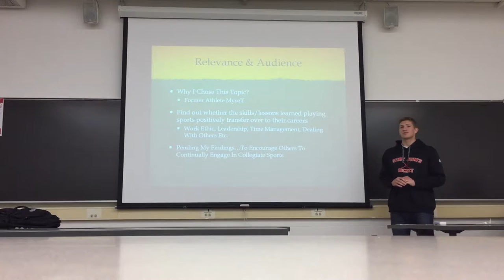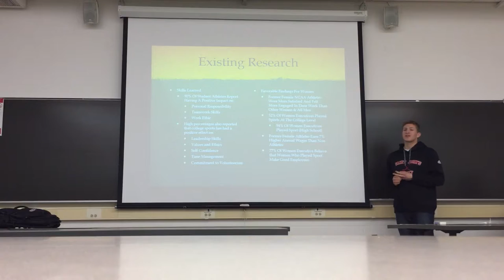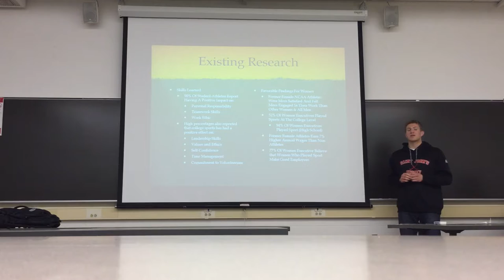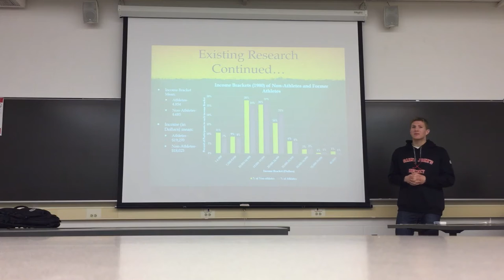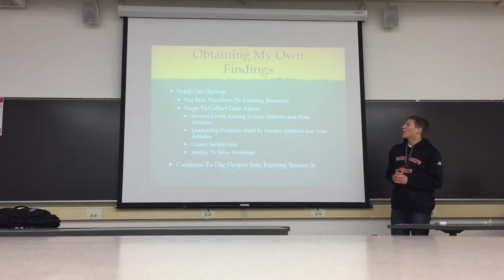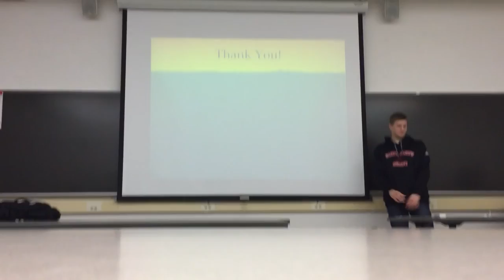Capstone 5 min